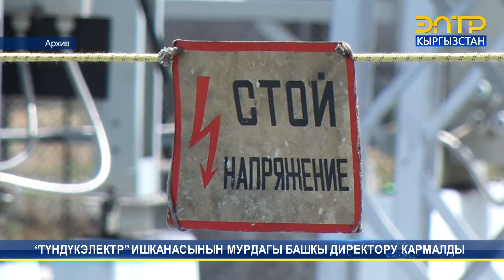“ТҮНДҮКЭЛЕКТР” ИШКАНАСЫНЫН МУРДАГЫ БАШКЫ ДИРЕКТОРУ КАРМАЛДЫ